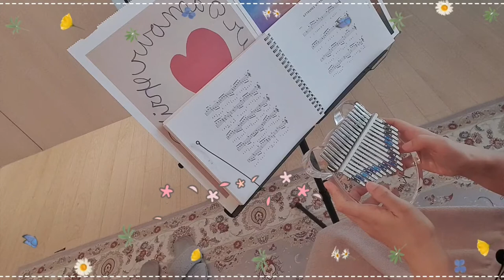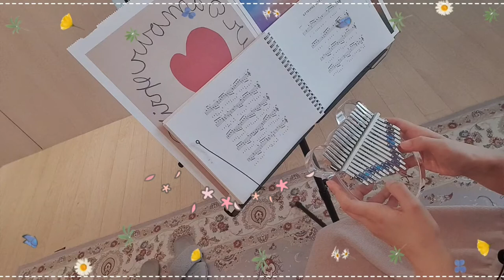(까칠한힐링여신)칼림바ㅡA lover's concerto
설레는 봄이 왔어요♡
칼림바 드디어 거의 3주만에 다시 잡았네요
안 하다  하니 더 더듬더듬 하네요 ^^
그래도 넘 예쁜 칼림바 소리에 힐링합니다
오늘도 즐거운 봄 하루 되셔요~~*